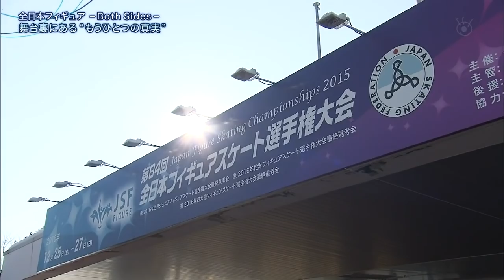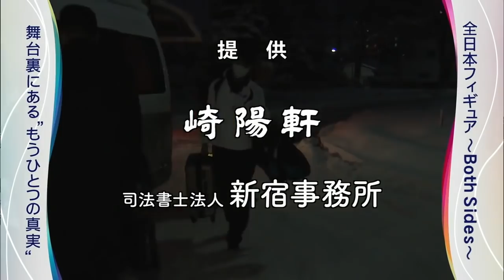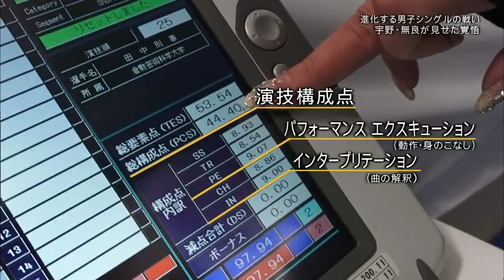Both Sides JN 2015 documentary